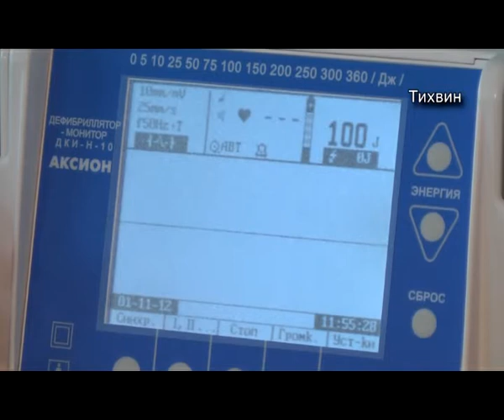ЦРБ Кардиология в Тихвине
Тихвин: Чем опасны сердечно-сосудистые заболевания?
Несомненно, ни один орган человеческого тела не может работать вечно. C течением времени состояние здоровья ухудшается. Количество случаев сердечно-сосудистых заболеваний увеличивается с каждым годом. С недугом, значительно угрожающим жизни и здоровью человека, ведут активную борьбу врачи Тихвинской центральной районной больницы имени Калмыкова.